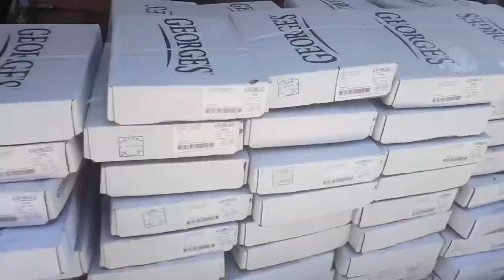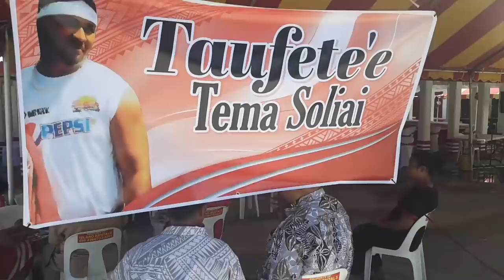Sauniga faaleaganu’u faapaia ai Nofo ile mamalu ale To’afā ile Taufete’e ma Taufete’e.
InatiOleTalalelei, FaapaiaNofo, FaafotuuluTaufete'e.

Faafetai faapitoa mo le Siliva Band mo pese olo'o fa'aogaina i lenei ata.